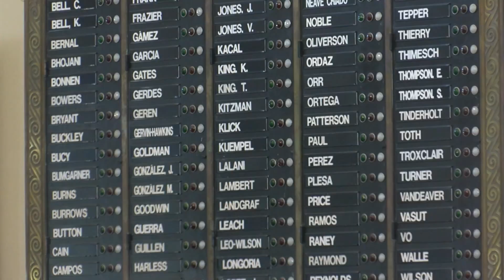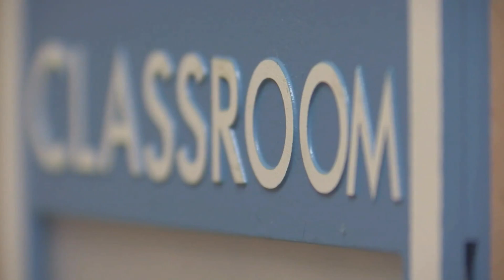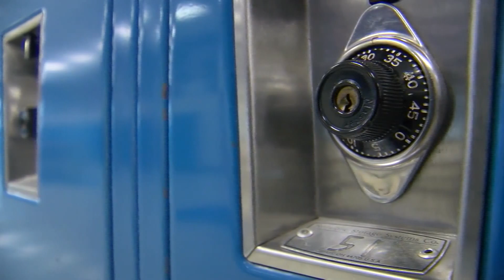Austin school districts struggling to find and pay armed guards for all schools